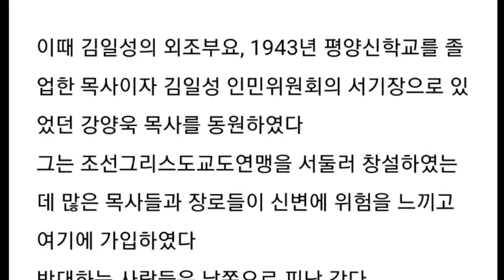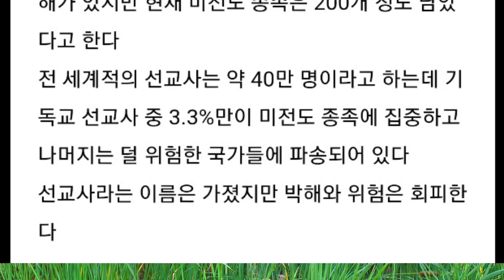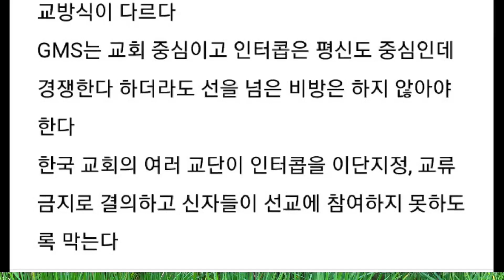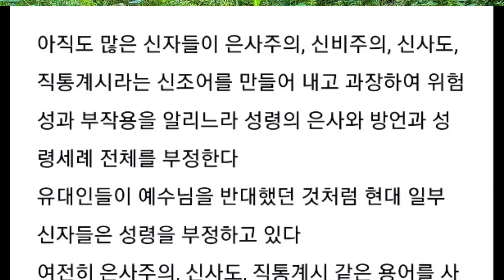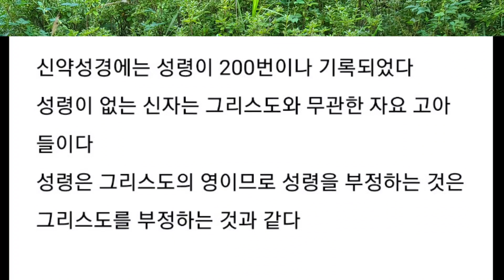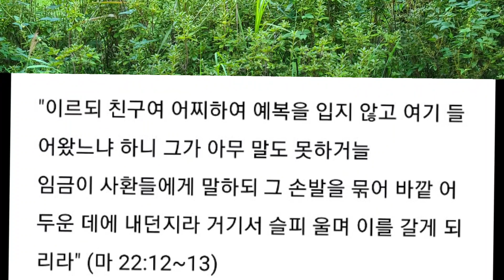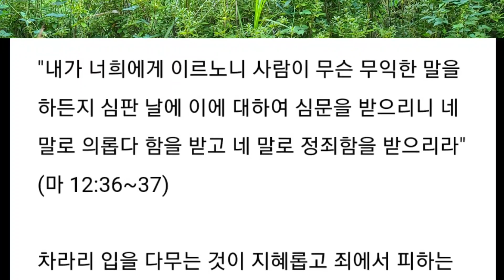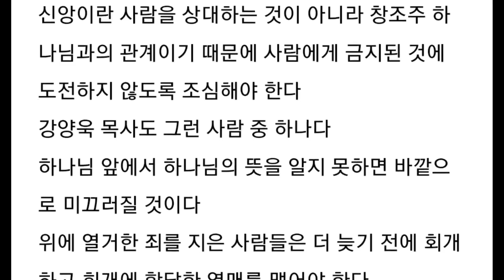하나님께 도전하는 신자들은 조심해야 한다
• 카이로스
• 나레이션 / 김은아 집사